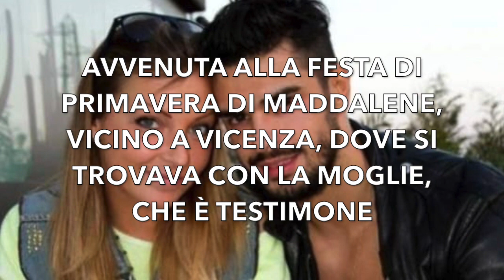Uomini e Donne: Tronista sotto Processo. Gossip & News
Trono Classico: Ex tronista insieme alla moglie citati da un carabiniere per via dei loro cani... sono Cristian Gallella e Tara Gabrieletto